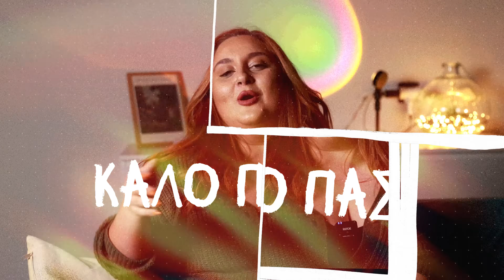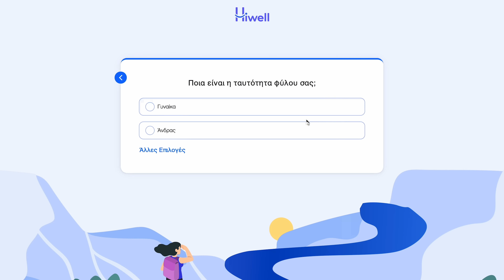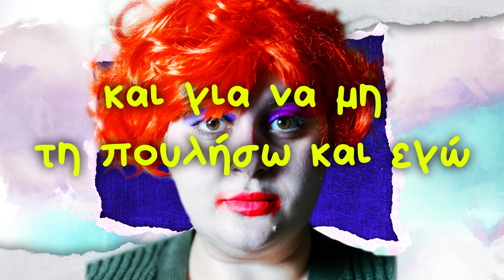ΒΡΑΒΕΙΟ ΧΕΙΡΟΤΕΡΟΥ ΝΟΝΟΥ : Η ΝΟΝΑ ΜΟΥ ΕΙΧΕ ΕΡΑΣΤΗ ΤΟΝ ΠΑΤΕΡΑ ΜΟΥ 🕯️🐣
ΒΡΑΒΕΥΣΕΙΣ ΣΗΜΕΡΑ ΦΥΣΙΚΑ ΓΙΑ ΤΟΥΣ ΠΟΛΥ ΑΓΑΠΗΜΕΝΟΥΣ ΜΑΣ -Η ΚΑΙ ΟΧΙ- ΝΟΝΟΥΣ . ΕΥΧΑΡΙΣΤΟΥΜΕ ΠΟΥ ΜΟΙΡΑΣΤΗΚΑΤΕ ΤΙΣ ΙΣΤΟΡΙΕΣ ΣΑΣ ΚΑΙ ΕΥΧΟΜΑΣΤΕ ΣΕ ΟΛΟΥΣ ΧΡΟΝΙΑ ΠΟΛΛΑ ΜΕ ΥΓΕΙΑ ΕΥΤΥΧΙΑ ΚΑΙ ΑΓΑΠΗ ! ΛΟΒ ΓΙΟΥ ΟΛ ❤️

Σχετικά με την Hiwell , την πλατφόρμα online ψυχοθεραπείας , για όσους επιθυμούν να λάβουν ψυχολογική υποστήριξη από πιστοποιημένους θεραπευτές θα μπείτε σε αυτό εδώ το link :

και με τον κωδικό Chryshida15  έχεις -15% σε κάθε πακέτο που θα διαλέξεις , στις πρώτες σου αγορές ❤️

ΕΔΩ ΘΑ ΒΡΕΙΣ ΤΑ ΕΙΣΙΤΗΡΙΑ ΓΙΑ ΤΑ ΛΑΙΒ !

18 ΜΑΙΟΥ ΘΕΣΣΑΛΟΝΙΚΗ : ΔΕΝ ΥΠΑΡΧΕΙ ΑΚΟΜΑ ΠΡΟΠΩΛΗΣΗ